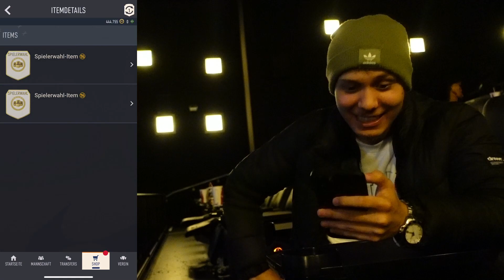ICH ziehe Meine WL REWARDS im KINO 🍿😱Rheingold Xatar bring Pack Luck👨🏼‍🦲🔥FIFA 23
Ich ziehe Meine WL REWARDS im KINO um 1 Uhr NACHTS  Rheingold von Xatar Bewertung